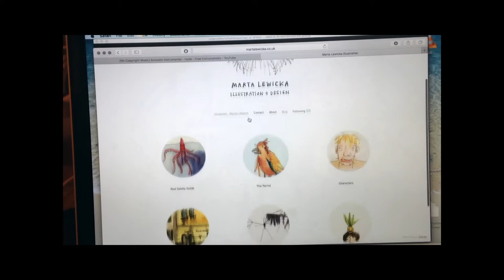Golin Unternship Video 2017 - "Marta in Madagascar"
Here's my Unternship introduction video, Enjoy!